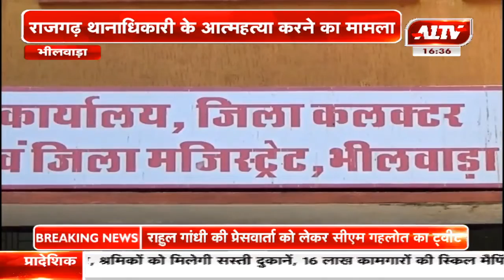भीलवाड़ा : राजगढ़ थानाधिकारी के मामले की CBI जांच कराने की मांग